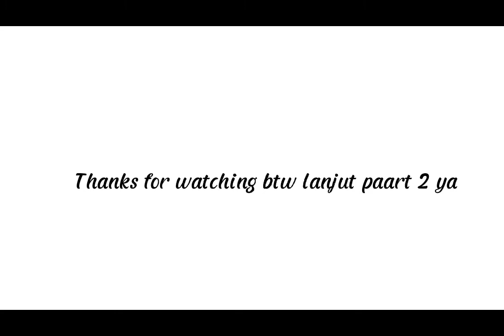lanjut part 2 ya#stumbleguys